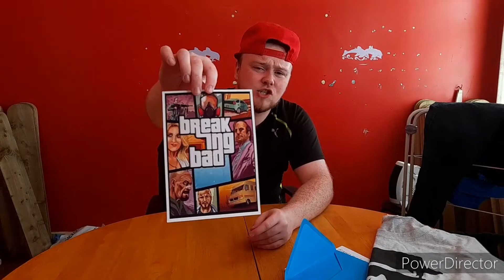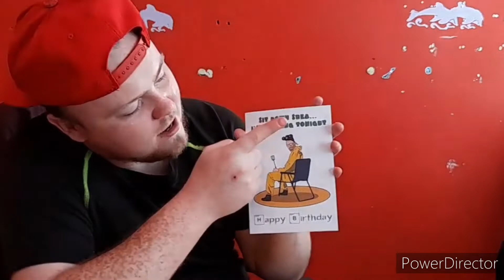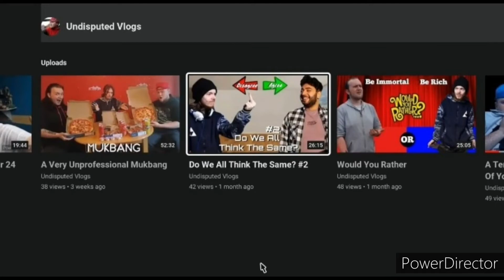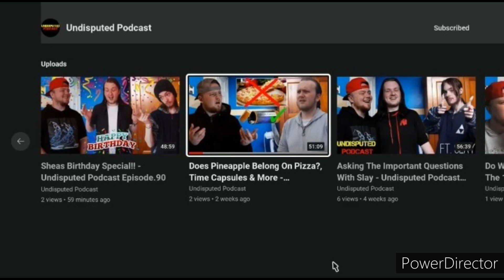Sheas 22nd Birthday Vlog + Behind The Scenes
Social Media Links:

Gamertag: Undisput_Gamer